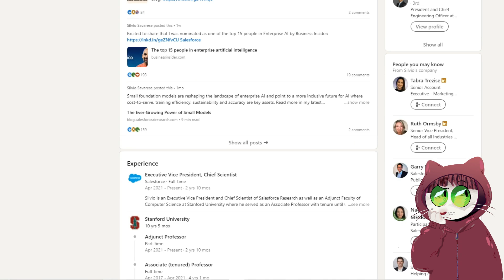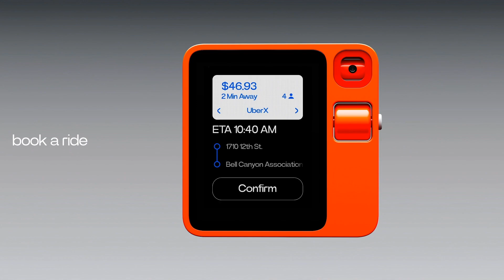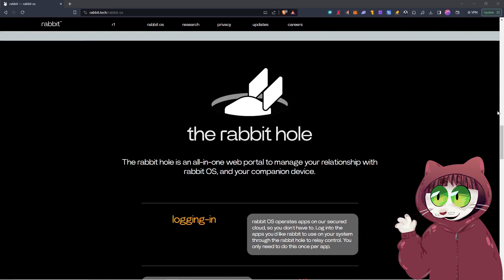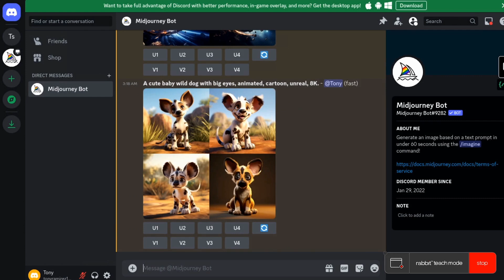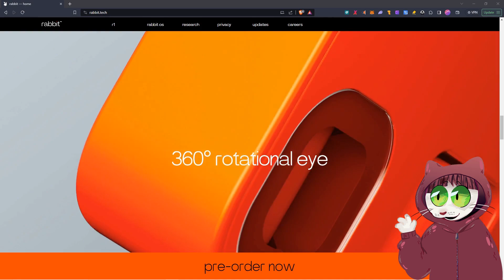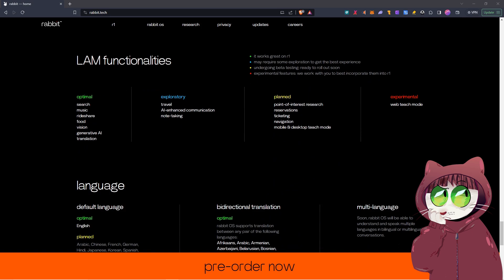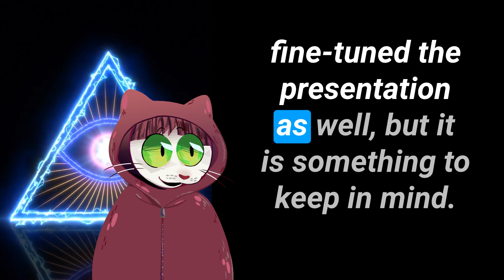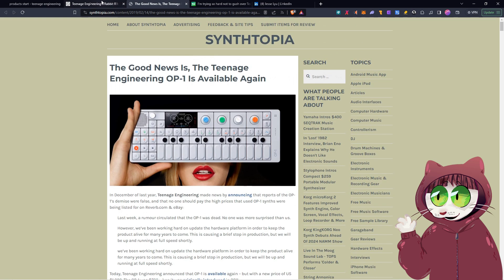🚩This AI Powered Phone - The Rabbit R1 - Could Change Everything But There Are Red Flags🚩🚩🚩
👋 Hey Engineers of Innovation! Welcome back to Prompt Geek, where we dive deep into the latest tech wonders! 🚀 Today, we're unraveling a tech mystery that's been stirring quite the buzz - Is the Rabbit R1 the beginning of the end for Apple and the traditional smartphone industry? Or is it just another piece of fancy vapourware? Let’s find out together!

🐰 Introducing the Rabbit R1:
The CES surprise that left everyone talking, the Rabbit R1 isn't your average smartphone. This AI-powered marvel aims to redefine our digital interactions, placing all your apps under an AI-driven interface. Equipped with the groundbreaking Large Action Model (LAM), it blends advanced language models like ChatGPT with real-world functionality. 🌐🔍

🤔 What Can Rabbit R1 Do For You?

Seamless Voice Interactions: Engage in natural, lightning-fast conversations with your device. 🗣️💬
Ultra-Fast Responses: With Rabbit OS, experience 10x faster responses than typical voice AI systems. 🚀
Hassle-Free Use: Activate with a push-to-talk button, no wake words needed. 🎙️
Teach Mode: Personalize your R1 with unique tasks and routines. Train it like you would teach a friend! 🧠📚
👁️ RabbitEye - The World Through AI:
The R1’s 360-degree rotational camera isn't just for photos; it's an advanced computer vision tool. From scanning your fridge contents for recipe suggestions to analyzing documents, RabbitEye is here to assist! 📸🌍

💡 Modest Specs, Mighty Power:
Don't let the 2.88-inch touchscreen, 4GB RAM, and 128GB storage fool you. The true magic lies in its AI LAM, making it a powerhouse of efficiency and convenience, all for an impressive price of $199! 💼💰

🧐 But, Is It Real?

Pre-Recorded Keynote Skepticism: We dissect the polished presentation for any hidden truths. 🕵️‍♂️🔍
What's your take on the Rabbit R1? Is it the future of personal assistance, or just a passing fad? ✍️💭

👍 Stay Updated with Prompt Geek!

📌 Timestamps:
0:00 - Intro
0:26 - Rabbit R1 Overview
1:26 - Voice Interaction and Speed
4:02 - Teach Mode
7:27 - RabbitEye Technology
9:26 - Specifications and Price
10:15 - Real or Not? Analysis
12:20 - Community Opinions
13:30 - Conclusion